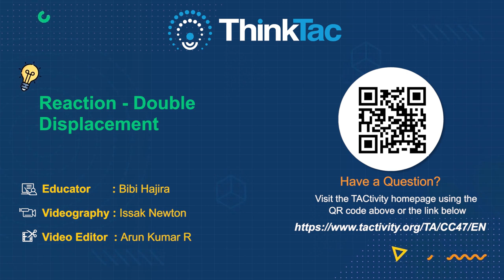Reaction - Double Displacement | TAC Video | ThinkTac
A chemical change happens when chemical substances are transformed into others when combined. In this TACtivity, we react aqeous solutions of barium chloride and sodium sulfate to create barium sulphate and sodium chloride. Barium sulphate that is insoluble in water precipitates as a white solid.